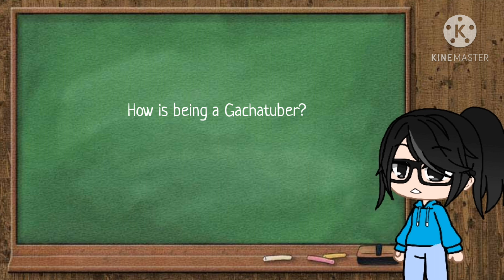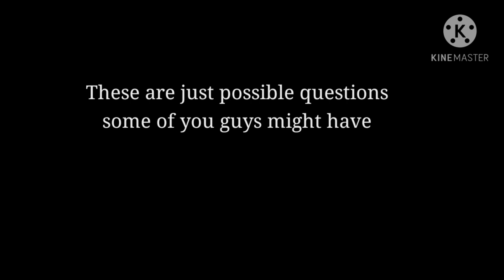Possible Questions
If you have any questions that were not in the video, please leave them in the comments below! Stay safe, kittens!